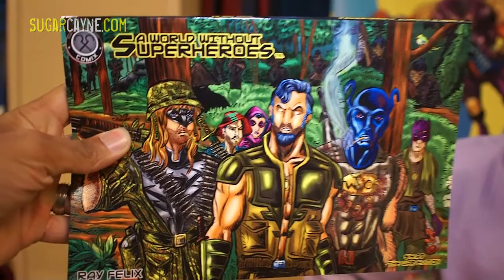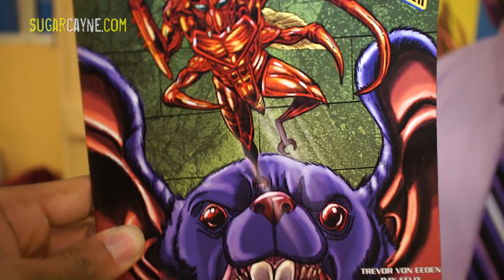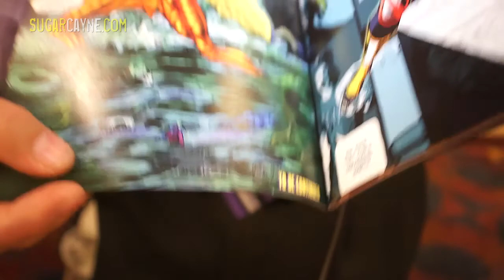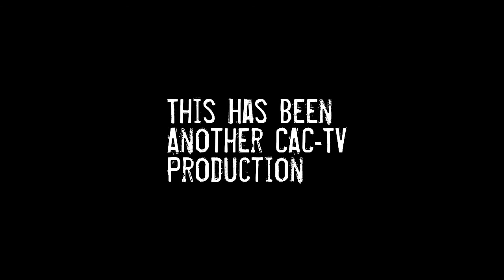Ray Felix Of Bronx Heroes At The Urban Action Showcase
Ray Felix came to the first annual Urban Action Showcase to promote his Bronx Heroes Comic Con, comic books and to show support for the UAS. In the clip Ray talks about his comic books "A World Without Super Heroes", "World War Heroes", "Bronx Heroes" and my favorite "The Roach"! Me and Ray had the giggles during this interview but I was able to edit it up a little lol...the un edited version was too funny..in retrospect I should have made a blooper reel at the end of this video. Good times!